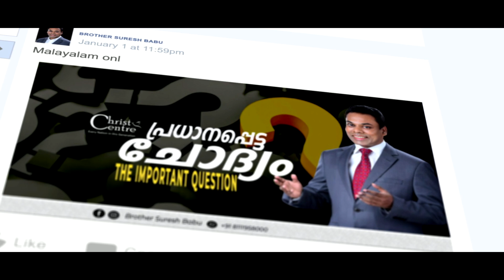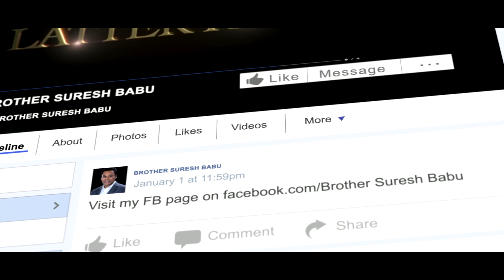മരണ ഭയം Brother_Suresh_Babu | Malayalam Christian Message | Malayalam Christin